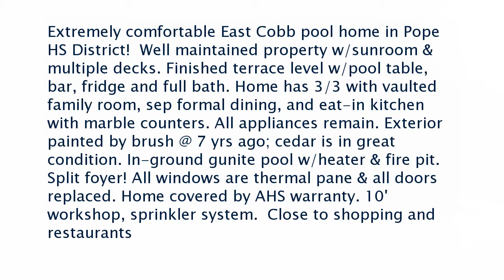Real estate for sale in Marietta Georgia - MLS# 6575009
3031 Wendy Lane
MLS# 6575009

Extremely comfortable East Cobb pool home in Pope HS District!  Well maintained property w/sunroom & multiple decks. Finished terrace level w/pool table bar fridge and full bath. Home has 3/3 with vaulted family room sep formal dining and eat-in kitchen with marble counters. All appliances remain. Exterior painted by brush @ 7 yrs ago; cedar is in great condition. In-ground gunite pool w/heater & fire pit.  Split foyer! All windows are thermal pane & all doors replaced. Home covered by AHS warranty. 10' workshop sprinkler system.  Close to shopping and restaurants